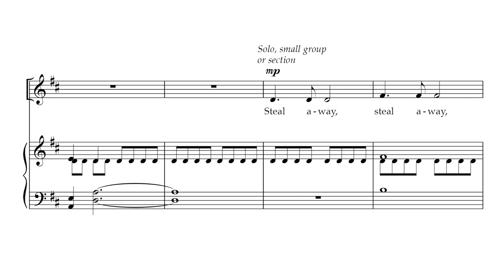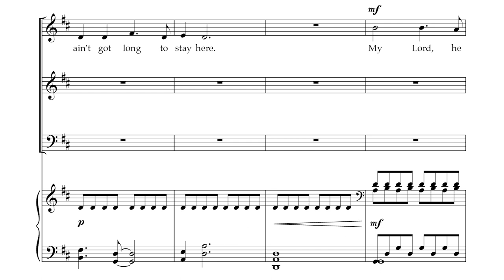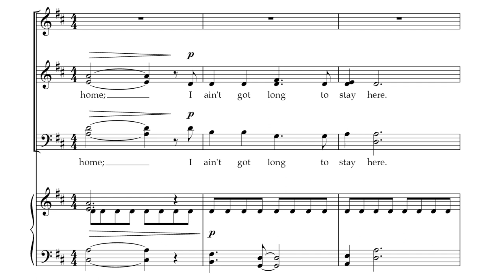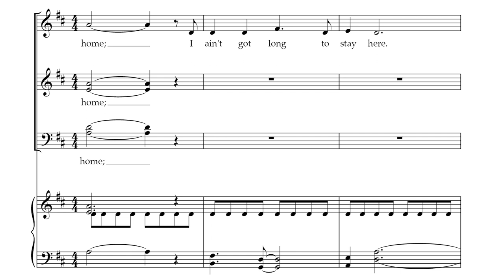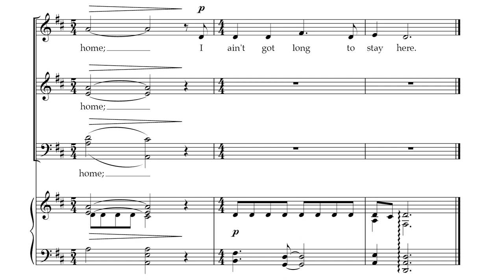Steal Away | arr. Patrick Quigley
This beautiful arrangement marries the traditional African-American Spiritual melody of Steal Away with a quasi-improvisational ostinato accompaniment. Suitable for both church and concert, this will be a wonderful addition to your choral library. Jo-Michael Scheibe Choral Series.